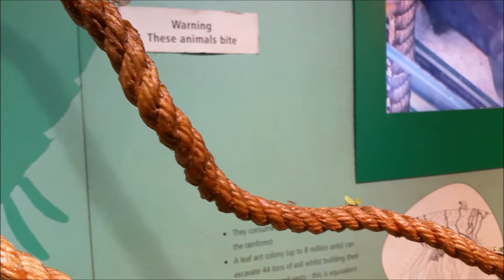At The Zoo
Recorded at ZSL London Zoo, music by Kosmocide.